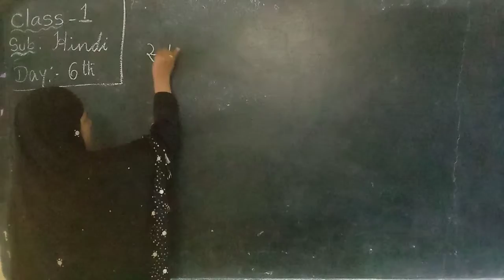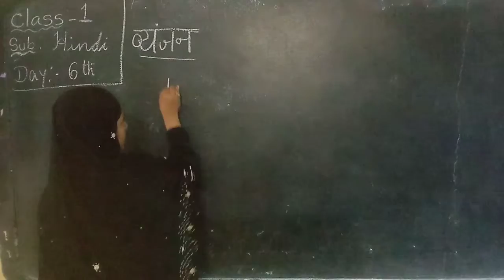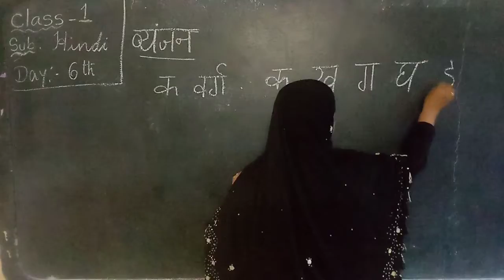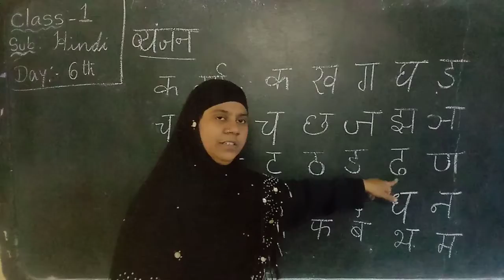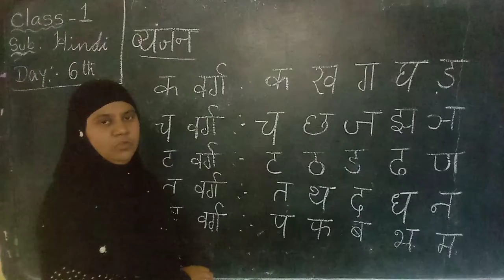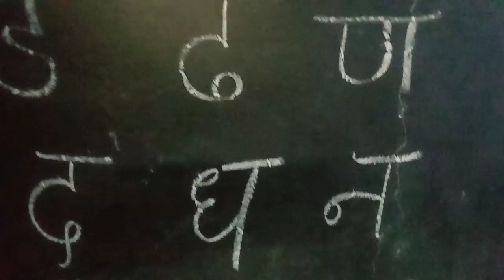GOPI KRISHNA SCHOOLS,ONLINE CLASSES,HINDI,GRADE-1,DAY-6